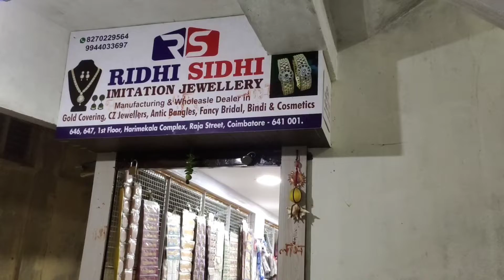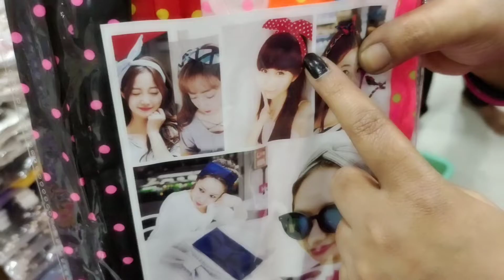வெறும் 50 பைசா முதல் FANCY ITEMS BEST WHOLESALE PRICE IN TAMILNADU | MODERN MAMMI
வெறும் 50 பைசா முதல் FANCY ITEMS BEST RETAIL WHOLESALE PRICE IN TAMILNADU | COIMBATORE SHOPPING VLOG | MODERN MAMMI

Shop Details
Ridhi Sidhi Imitation Jewellery
1st Floor Harimekala Complex
Near R-Gold
Near Avathar Jewellers
Opp to PostOffice
Raja Street
Coimbatore-641001

Hi friends 👋 In this video we have to see Fancy items Wholesale shopping vlog from Coimbatore.This shop name is Ridhi Sidhi imitation jewellery located in Raja street,Town hall.In this shop they have lot of fancy items collections such as Necklace,Haram,Bridal Jewellery set,Bracelet,bangles,hair accessories,Rings,anklets,hairbands,chocker sets and cosmetics like foundation,nail polish and etc.They sell their products only in wholesale.Hope you guys like this video Thanks for watching ☺️

Watch our videos without skip